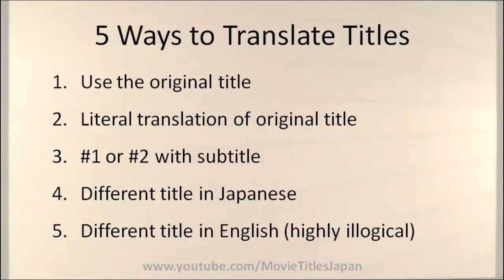The Big Sleep - Movie Title in Japanese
The Big Sleep (1946) is  Count to Three (三つ数えろ) in Japanese Title.

Fourth option (Different title in Japanese) applies here.

5 Ways to Translate Titles in Japan

#1. Use the original title
#2. Literal translation of original title
#3. #1 or #2 with subtitle
#4. Different title in Japanese
#5. Different title in English

Pronunciation in videos is actual pronunciation in Japan. (In case the title is in Japanese, I read as is.)